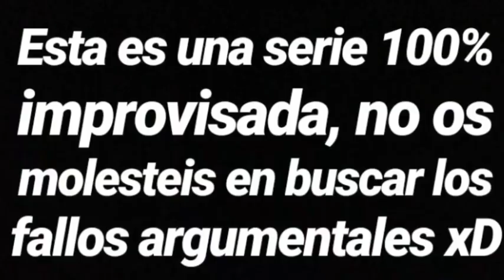EXTRAÑA NORMALIDAD #2 "Indicios" |SERIE ACNL| Animal crossing new leaf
AR

✨Extraña normalidad✨

~Sinopsis:
Directxr(s): Luz, Migue, Sana y Víctor
Guionista(s): No hay, todo improvisación

Sinopsis: Divertida historia de drama y humor con muchos giros inesperados

Una familia muy normal que para nada se desmorona cuando Luz (la hija menor) se entera de las cosas para nada perturbadoras que le han estado ocultando.

¡Nada de asesinatos, desesperación o caídas al río por aquí! (Xdd)